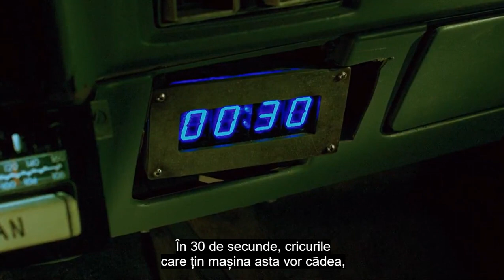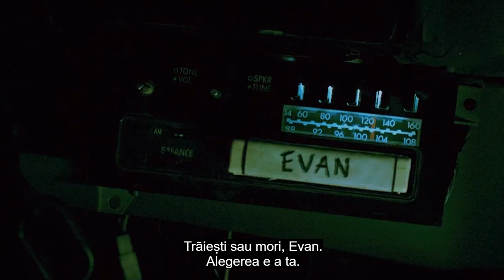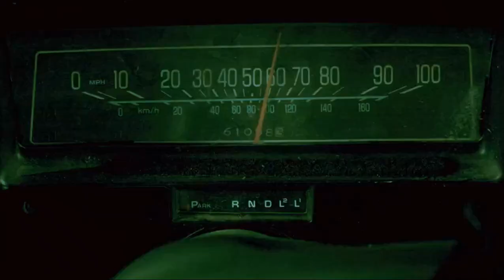Saw: Capitolul Final - capcana din garaj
Scena din filmul "Saw 3D: Capitolul Final".